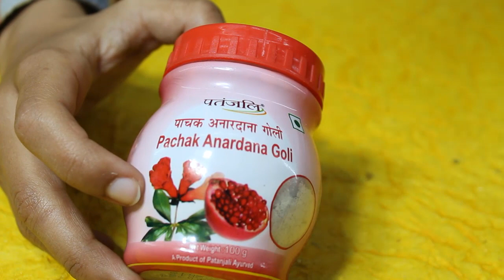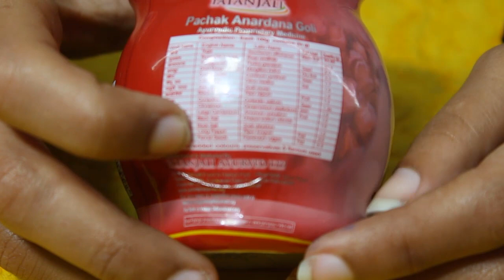Patanjali Pachak Anardana Goli Benefits पाचक अनारदाना गोली Review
पतंजलि पाचक अनारदाना गोली के फायदे Price ingredients hindi Review
Benefits
• Useful in indigestion.
• Useful in Abdominal Distention.
• It promotes good bowel movement and prevents nutrition loss.
• It activates the secretion of digestive juices in right proportion thus increases appetite
• Anardana is rich in antioxidants so protects and prevents degenerative diseases like arthritis, heart diseases etc.
• No preservative used in our product.
Ingredients
*Pomegranate Seed
*Fennel Seeds
*Black Salt
*Rock Salt
*Black Pepper
*Long Pepper
*Sugar
*Coriander
*Cumin Seed
*Cinnamon
*Large Cardamom
*Asafoetida
*Citric Acid
*Gulkand
3-5 tab twice in a day or as directed by the physician.